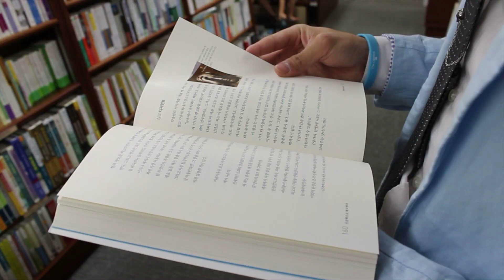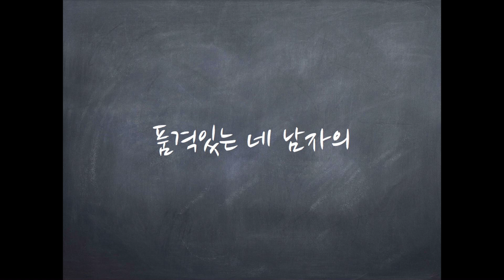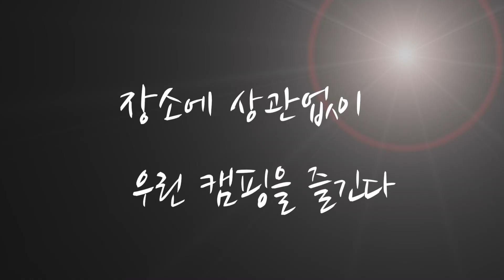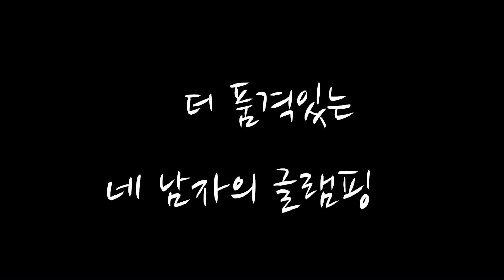캠핑의품격 - 빈폴아웃도어글램퍼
품격있는 4명의 도시남자가 무작정 캠핑을 떠나다.
글램핑을 꿈꾸는 남자들의 캠핑 로MAN 스토리 무비

매력적인 당신이하는 캠핑이라면, 누구와 언제나 어디서든 그것이 바로 글램핑이다.
빈폴 아웃도어와 함께라면 당신이 꿈꾸는 캠핑은 더욱 품격있어진다!!